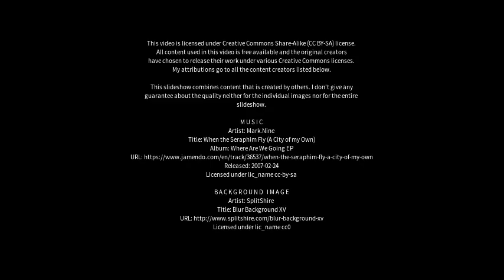Best places to visit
Best places to visit - Mandurah (Australia) Best places to visit - Slideshows from all over the world - City trips, nature pictures, etc.